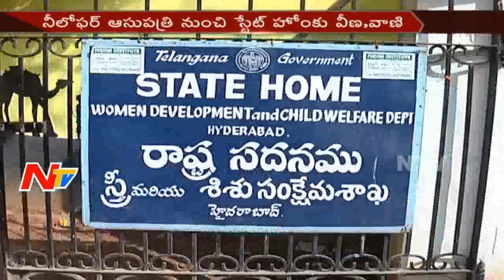Veena Vani Shifts to Stay Home from Niloufer Hospital || Undivided Twins || NTV